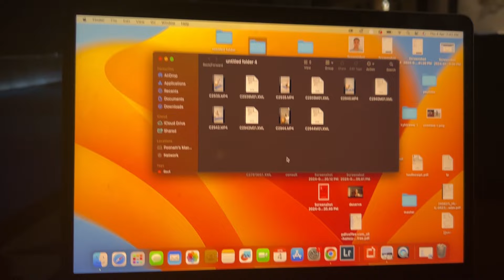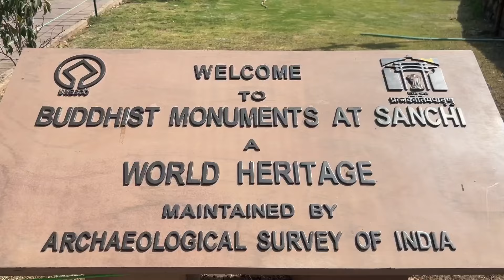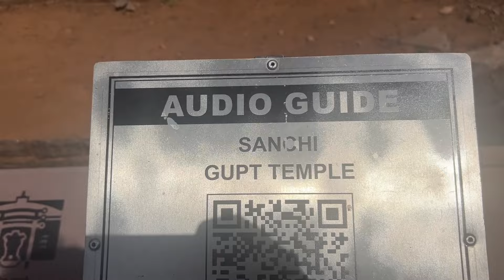Weekend getaway ❤️Sanchi Stupa Heartwarming vlog ❤️ Bhopal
200 ke note pe bana Sanchi Stupa, chaliye milkar dekhte hei..Spent a day in Bhopal.. stay at Taj Bhopal was awesome. spent good family time. And Sanchi Stupa visit was a memorable one🥰. Hope you guys will enjoy the vlog..LoveNlight